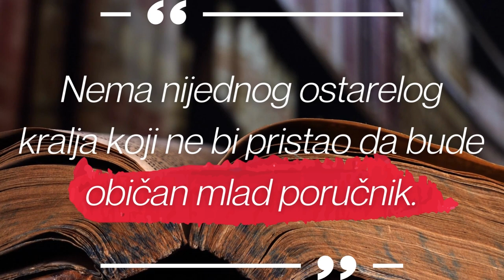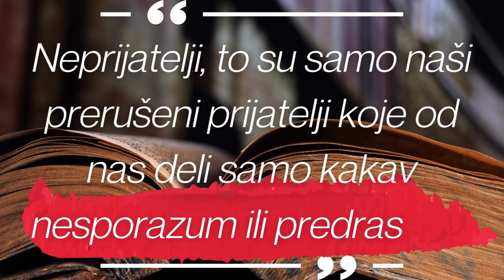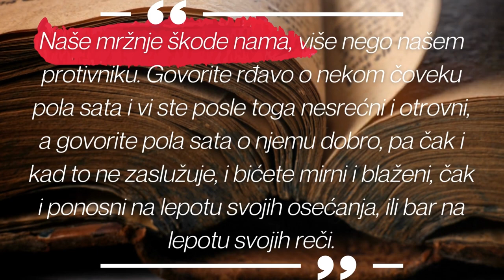Jovan Dučić najlepši citati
Jovan Dučić (Trebinje, 1874 — Geri, Indijana, SAD, 1943) bio je srpski i jugoslovenski pesnik, pisac, diplomata i akademik.
U diplomatiji je uspešno službovao preko tri decenije u više gradova. On je prvi jugoslovenski diplomata sa titulom ambasadora.
Jedan je od najznačajnijih pesnika srpskog modernizma i najznačajniji liričar. Bio je i jedan od osnivača Narodne odbrane, nacionalne nevladine organizacije u Kraljevini Srbiji. Prvu zbirku pesama Dučić je objavio u Mostaru 1901. godine u izdanju mostarske „Zore”, zatim drugu u Beogradu 1908. godine u izdanju Srpske književne zadruge. Pisao je dosta i u prozi: nekoliko literarnih eseja i studija o piscima, Blago cara Radovana i pesnička pisma iz Švajcarske, Grčke i Španije.

Picture used in the video:
Description: Jovan Dučić
Source: SANU/САНУ–Ф 205, 205/1–7
Music used in the video: